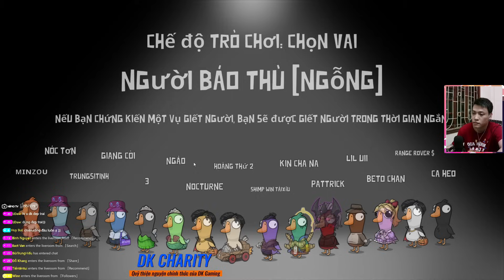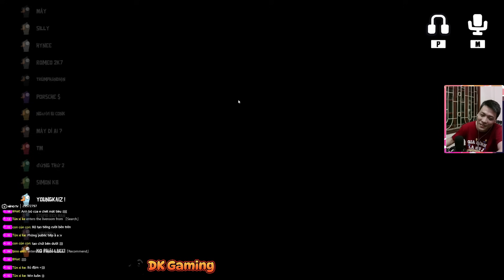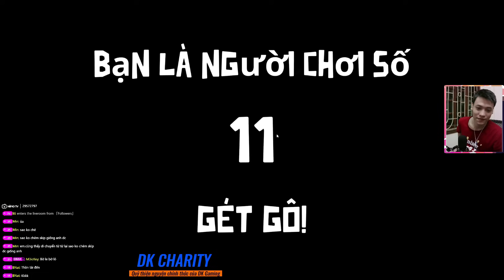(Goose Goose Duck) Bầy Vịt rất tốt nhưng con Đa Đa DK rất tiếc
Lịch Livestream:
* 21h mỗi ngày trên NimoTV

dkgaming gameplay lmht tft csgo callofduty warzone funny